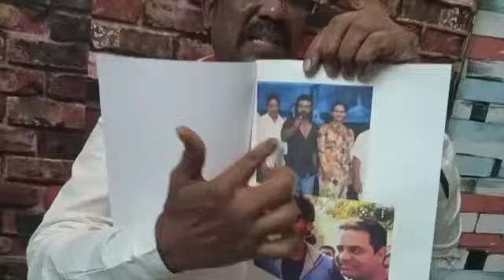టిఆర్ఎస్ గవర్నమెంట్ ఆంటీ న్యూస్ | AadabHyderabadTV